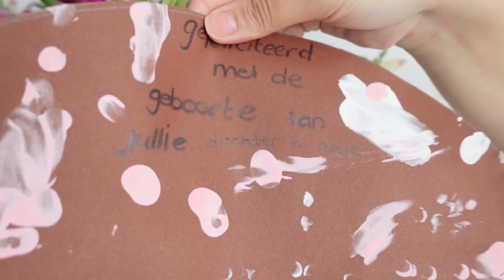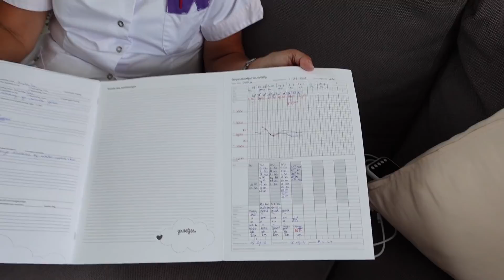اخيراا.. كشف اسم البيبي الجديد ❤️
بفيديو اليوم اخيرا كشفنا اسم البيبي